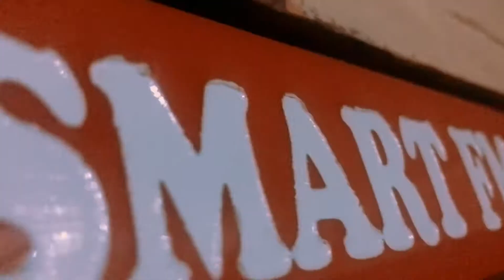Live on smart fm